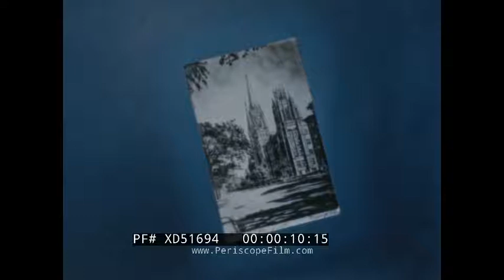GENERAL DOUGLAS MACARTHUR RECEIVES HONORARY DEGREE MARQUETTE UNIVERSITY APRIL 27, 1951 XD51694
After General MacArthur was relieved of his command by President Truman on April 5, 1951, he returned to the United States and was given a hero's welcome.  His home city of Milwaukee, Wisconsin was no exception. On April 27, 1951, a parade was held in MacArthur's honor. The parade ended at the Marquette football stadium, formerly located at 35th and St. Paul Ave.  As this film shows, In front of an admiring crowd of 20,000 people, MacArthur made brief remarks and received an honorary doctorate.

Marquette University, April 27th, 1951, Confers the Honorary Degree Doctor of Law on Douglas MacArthur, General of the Army (0:14-0:29). Photography of Douglas MacArthur by Norman E. Schley (0:36). Image of America Flag (0:51). Representative of National Press setting up radio and television for nationwide coverage of the ceremony (1:25). Audience eating box lunches provided by Marquette University (1:58). The Milwaukee Journal Television Station van pictured (2:44). Motorcade enters south gate of Marquette University, military flanking sides of street (3:08). Douglas MacArthur walking in the procession (3:39). Image of American Flag during national anthem (4:37). Bruce Foote leads American national anthem (4:52). Father Edward J. O’Donnell, president of Marquette University and Reverend of the Society of Jesus addresses the audience in recognizing General Douglas MacArthur (6:33-14:08). Audience applauding (14:09). Faculty member of Marquette University presents General Douglas Mac Arthur (14:16). General Douglas MacArthur stands to receive the honorary degree of Doctor of Law (14:48). Father Edward J. O’Donnell confers General Douglas MacArthur’s honorary degree (18:33). General Douglas MacArthur stands at podium delivering his acceptance speech (19:11). Bruce Foote leads audience in singing “God Bless America” (21:07). Audience members and United States military depicted (21:51). General Douglas Mac Arthur and Father Edward J. O’Donnell exit stage and walk through the crowd (23:11). Canons fired and military officers salute (24:18). General Douglas MacArthur exits via motorcade (24:27).